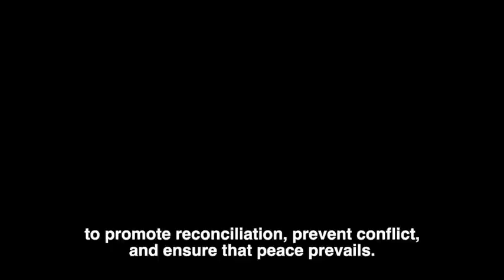UNMISS hosts concert to unite people in conflict-prone Tambura, South Sudan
Star performers, drumming, dancing and joyous singing were all part of the show when the United Nations Mission in South Sudan invited people in Tambura, a town where intercommunal violence erupted in April, to a peace concert. Residents and politicians alike expressed their commitment to making Tambura a great place to live again.

Enjoy the positive vibes in our video, shot by Denis Louro/UNMISS.